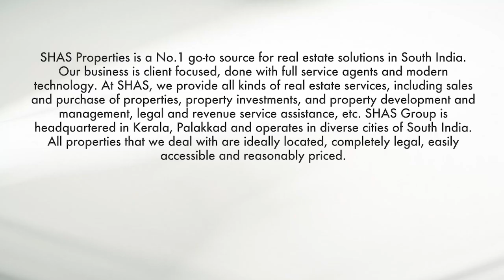Residential house for sale in Ottapalam, Palakkad - SHAS PB 2899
House for sale in Palakkad, the property is located in a beautiful area, Shas Properties - top online real estate agents in Kerala
Bedrooms - 4 bedrooms with attached washrooms and one common washroom
Location - Ottapalam, Palakkad
Asking price - 1.40 crore